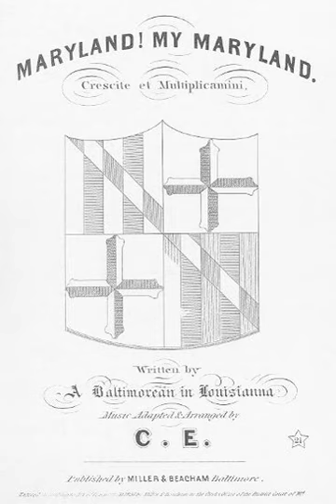Maryland, My Maryland | Wikipedia audio article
This is an audio version of the Wikipedia Article:
Maryland, My Maryland

00:01:23 1 History
00:05:34 2 Lyrics
00:05:43 3 Efforts to revise Maryland's state song
00:07:54 4 Other uses of the melody
00:09:08 5 See also

- Socrates

SUMMARY
"Maryland, My Maryland" is the official state song of the U.S. state of Maryland. The song is set to the melody of "Lauriger Horatius" — the same tune "O Tannenbaum" was taken from.  The lyrics are from a nine-stanza poem written by James Ryder Randall (1839–1908) in 1861. The state's general assembly adopted "Maryland, My Maryland" as the state song on April 29, 1939.The song's words refer to Maryland's history and geography and specifically mention several historical figures of importance to the state. The song calls for Maryland to fight the Union and was used across the South during the Civil War as a battle hymn. It has been called America's "most martial poem".Due to its origin in reaction to the Baltimore riot of 1861 and Randall's support for the Confederate States of America, it includes lyrics that refer to President Abraham Lincoln as "the tyrant", "the despot", and "the Vandal", and to the Union as "Northern scum", as well as referring to the phrase "Sic semper tyrannis", which was the slogan later shouted by Marylander John Wilkes Booth when he assassinated Lincoln. For these reasons, occasional attempts have been made to replace it as Maryland's state song, but to date, all such attempts have met with failure.